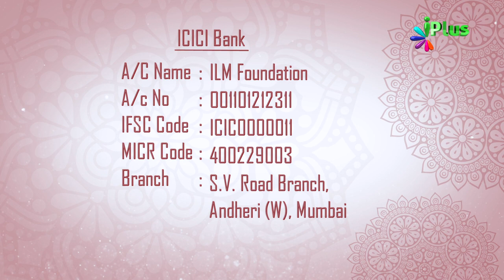KYA KAHA Shaikh Sanaullah Madani ne iPlus TV ke baare mein?